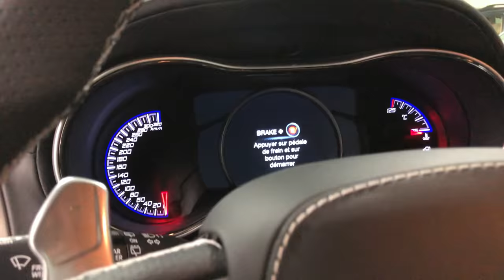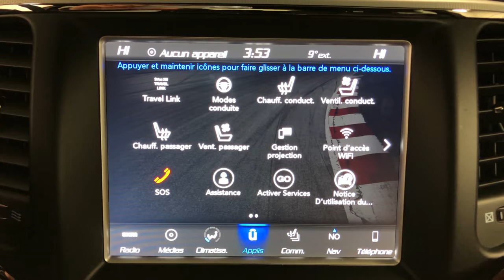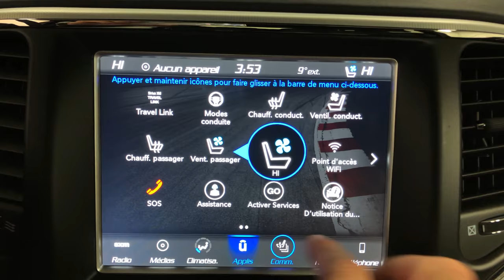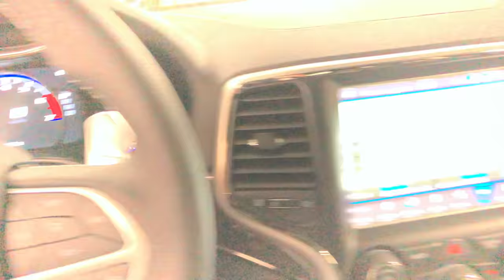2018 Jeep Grand Cherokee TrackHawk - Revs + Walkaround in 4K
2018 Jeep Grand Cherokee TrackHawk - Revs + Walkaround in 4K

The 2018 Jeep Grand Cherokee Trackhawk is the most powerful SUV ever made. The Trackhawk is also ridiculously fast and very cool.

Today I’m filming a Grand Cherokee Trackhawk to show you all the ins and outs of one of the coolest SUVs around.

Music;